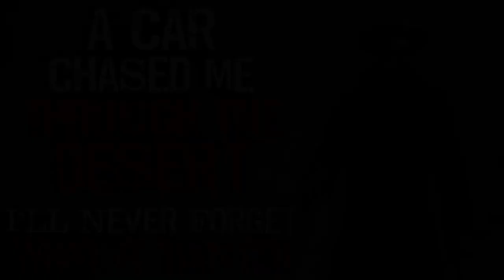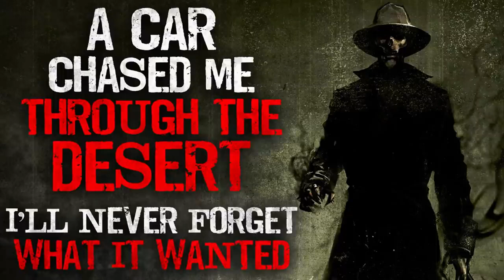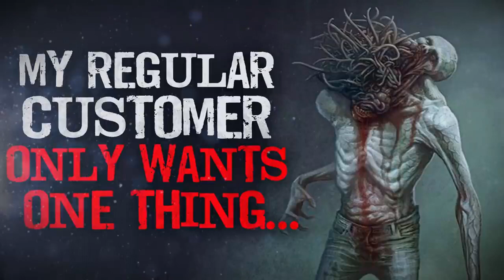7 HORROR Stories from Reddit r/nosleep to keep you company during lockdown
CREEPYPASTA STORIES-
►0:00 "I Hunt Skin-Walkers For a Living" Creepypasta
►18:45 "The Whiteboard in the Empty Cubicle Predicted The Future" Creepypasta
►44:43 "My New Neighbors Had No Facial Expressions" Creepypasta
►1:04:55 "A car chased me through the desert. I'll never forget what it wanted" Creepypasta
►1:16:43 "My regular customer only wants one thing" Creepypasta
►1:38:03 "I'm in a medical trial for a supplement to make people more perceptive" Creepypasta
►2:19:51 "Ambulance F-283" Creepypasta